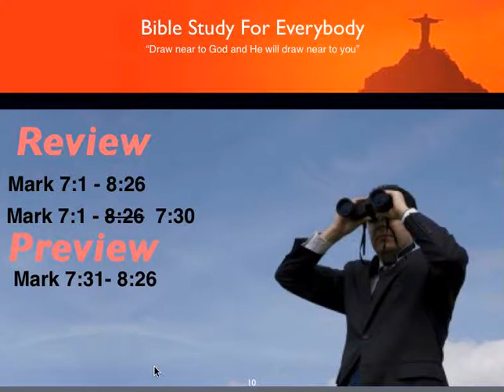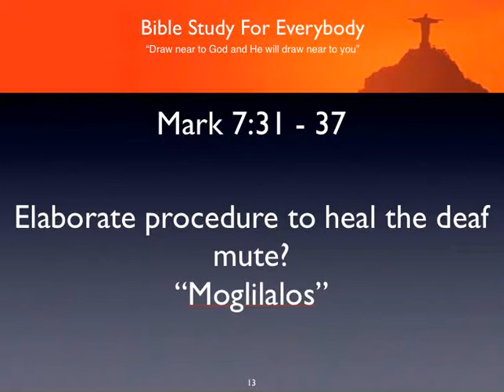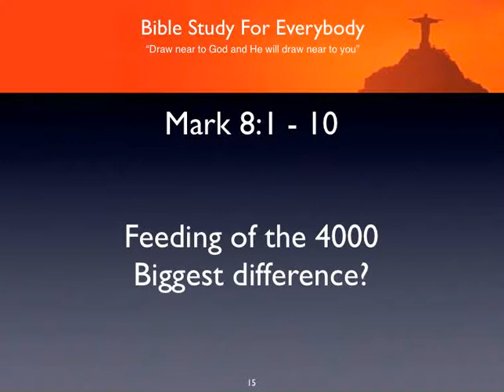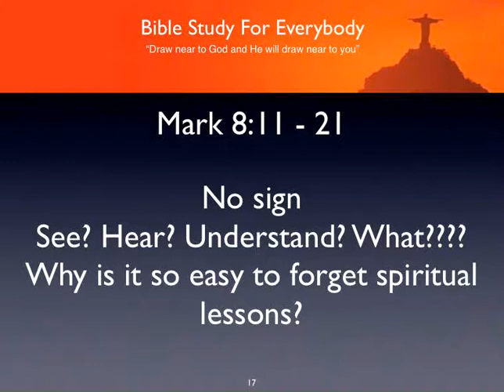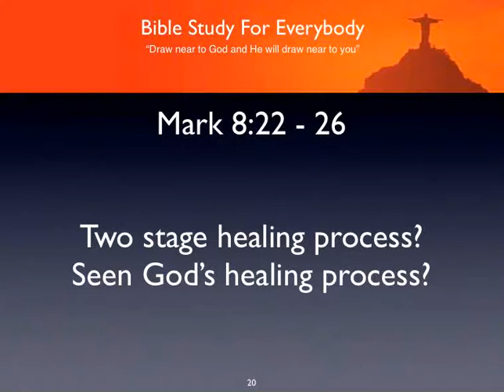Mark7:31 - 8:26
Why all this procedure to heal these people?